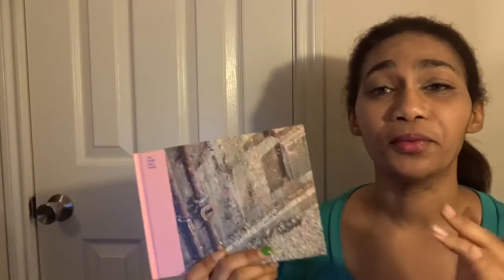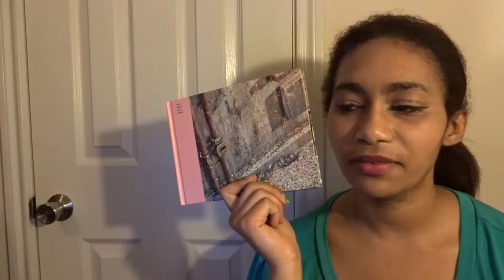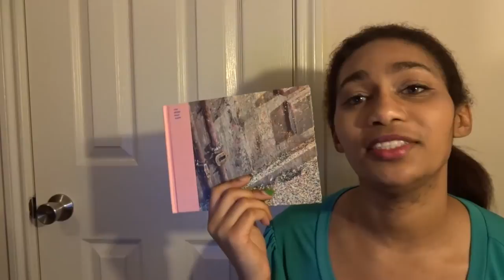5K Subs Giveaway & Announcements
I will be giving away 1 copy of BTS YNWA Right version (no photocard).
- have a US shipping address
- leave a question (Can be about anything) and tell me who your UB is

Also if I reach 6k subscribers before April 4th, I will embarrass myself as I attempt a dance cover of Never Ever.